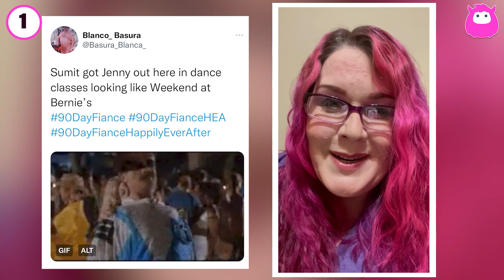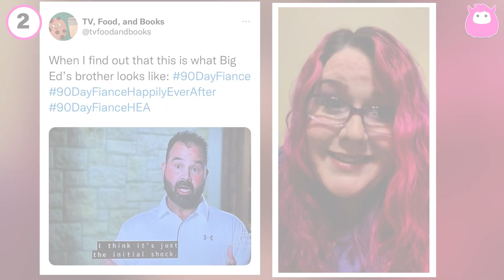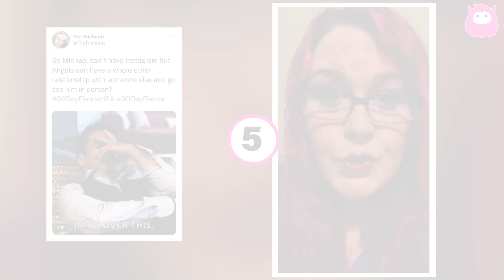90 Day Fiance Twitter Roundup: Top Tweets From Season 7 Episode 14 of Happily Ever After?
This week's episode titled "Stand By Me" was a roller coaster. It had a lot of ups and downs, mostly downs. It seems like none of these couples can get along and just be happy. We breakdown the top 5 fan reaction tweets.